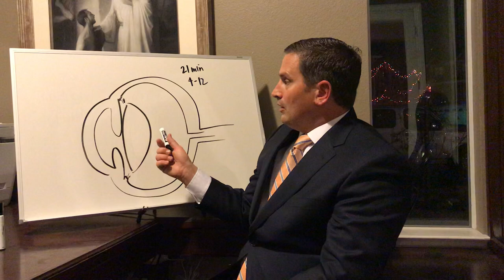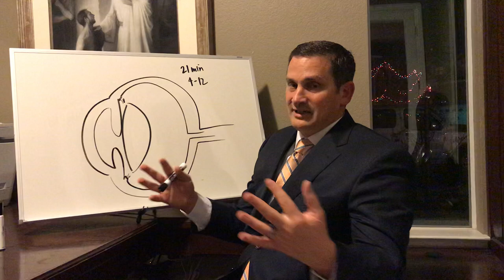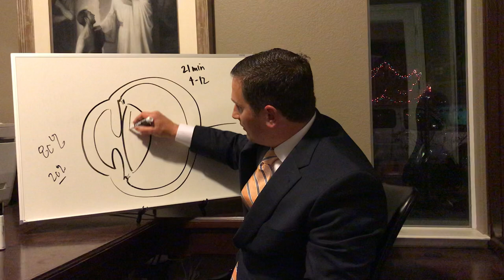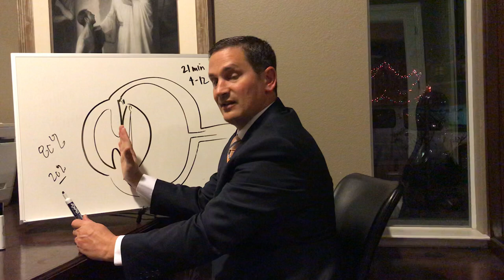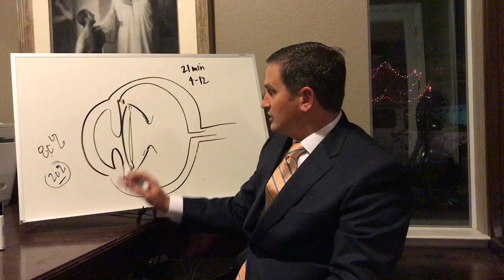Risks, benefits, and alternatives to cataract surgery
Dr Jackson explains the risks, benefits, and alternatives to cataract surgery.  He also explains why some people do not get perfect vision and what can be done about it.